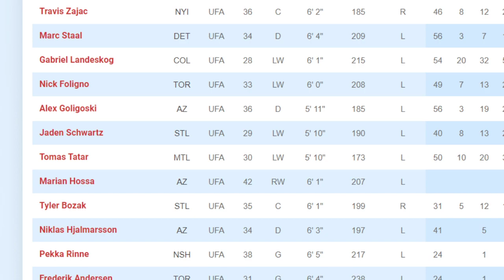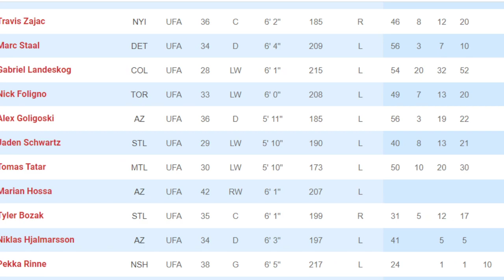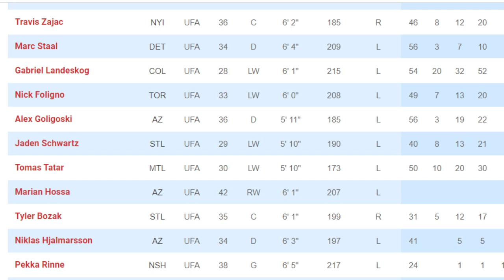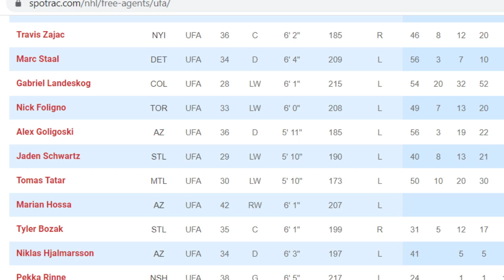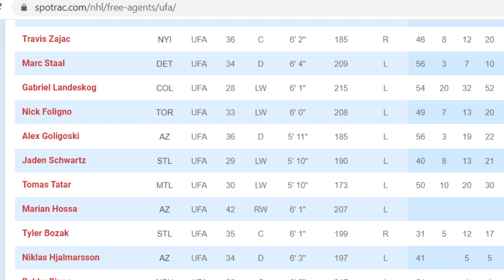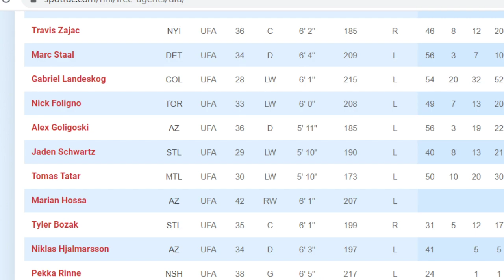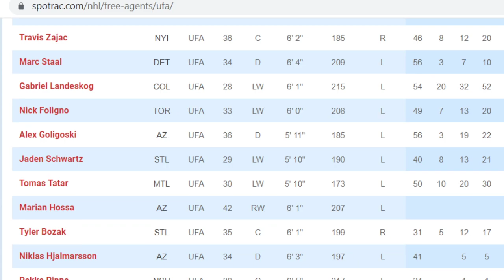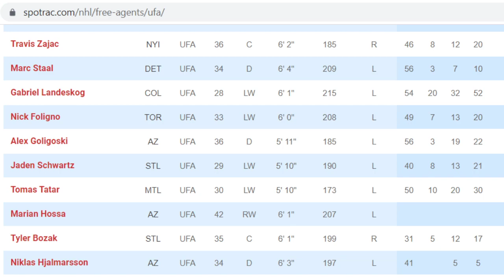2021 NHL FREE AGENTS AND WHERE THEY WILL GO FROLIC : Tatar, Landeskog, Schwartz And More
We run down the all the NHL free agents and where they may go for 2021